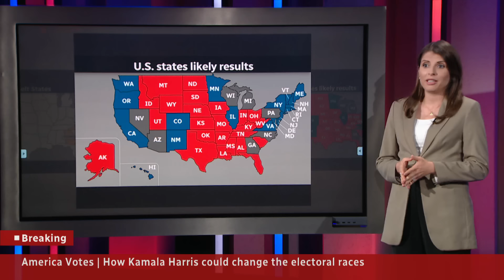How Kamala Harris changed the presidential race for the Democrats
The National’s Ellen Mauro breaks down how Kamala Harris changed the presidential race for the Democrats by gaining ground in states and among voter groups where Joe Biden was struggling.